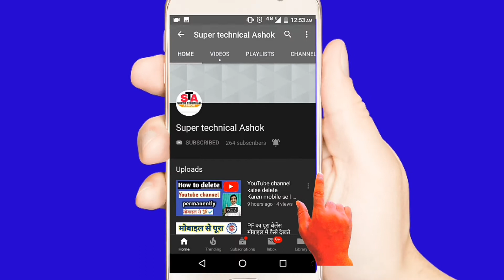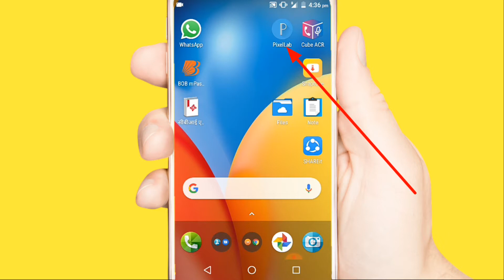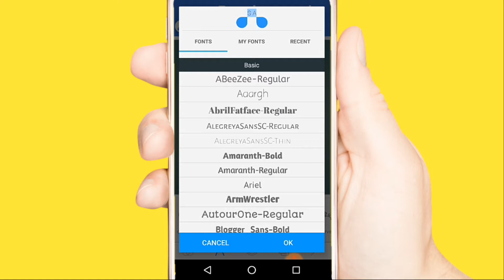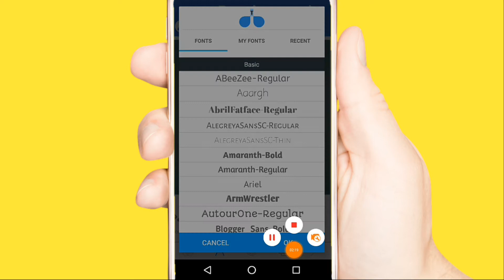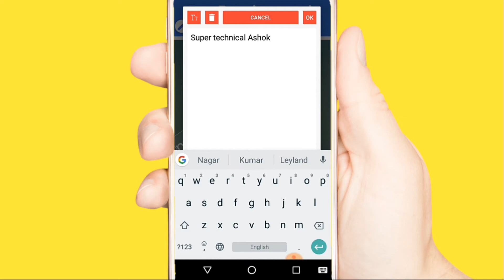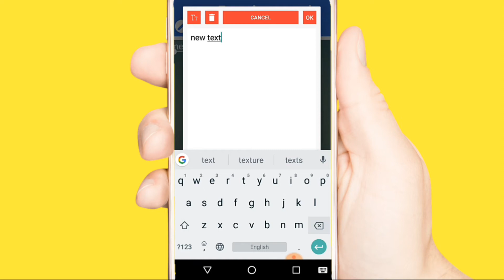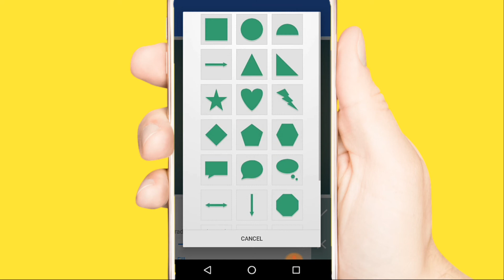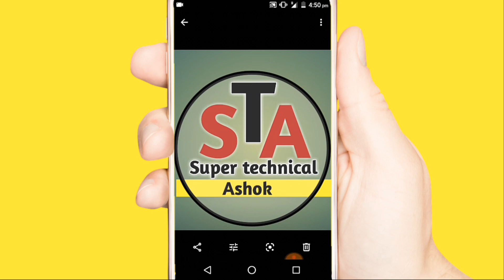How to make professional logo on mobile | YouTube channel logo | logo kaise banaye ?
दोस्तों आज की इस वीडियो में मैंने आपको यह बताया कि YouTube channel का लोगो कैसे बनाते हैं ज्यादा जानकारी के लिए वीडियो को पूरा जरूर देखें

follow me on (👇 हमें फॉलो करें )

यूट्यूब चैनल लोगो कैसे बनाएं
How to make YouTube channel logo
लोगों कैसे डिजाइन करें